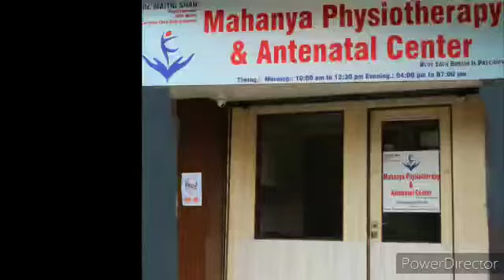# Backpain Ergonomics advice for Back pain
Posture Correction for Back pain.